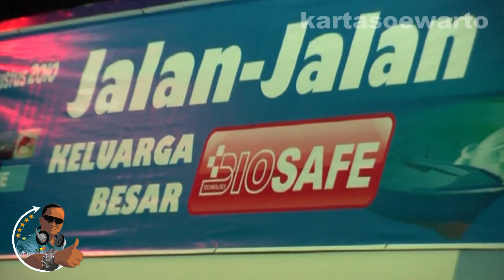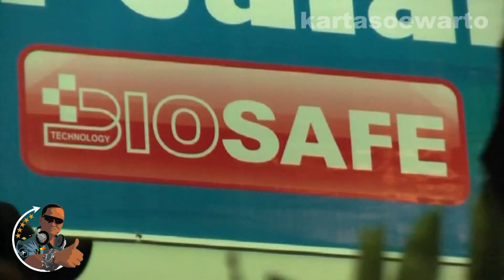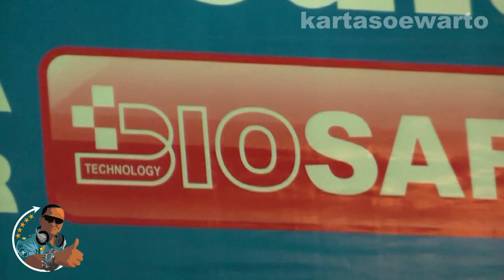Bidadari Island Night Party (Disco Music)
Biosafe Bidadari Tour 2010

Video At :
Bidadari Island,
The Seribu Archipelago Area,
Jakarta, Indonesia

By :
Suwarto Kartasoewarto Wartonet